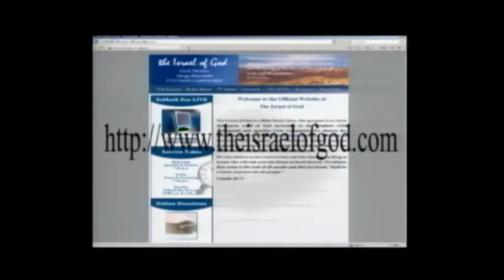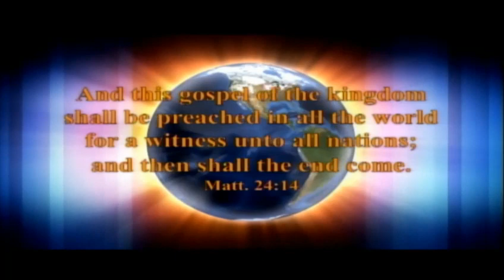IOG - "How Are We Called, Known & Chosen?" 2015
This is a snippet of a lesson entitled "How Are We Called, Known & Chosen?" 2015 taught by Bro. Buie on 8/29/15.